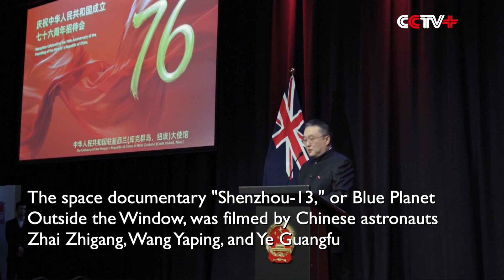Trailer of China's Space Documentary Debuts in New Zealand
The trailer for China's first space-filmed documentary, featuring breathtaking 8K ultra-high-definition footage captured by astronauts on the Shenzhou-13 mission, made its debut in New Zealand on September 23, offering audiences an unprecedented window into life beyond Earth.